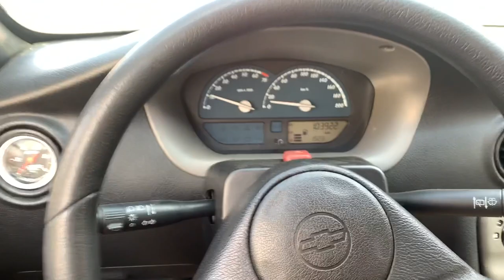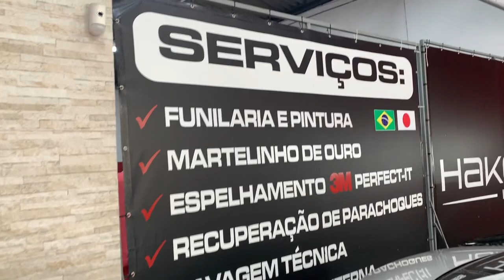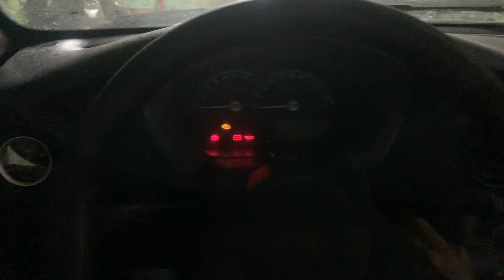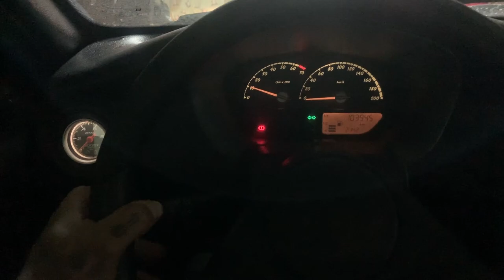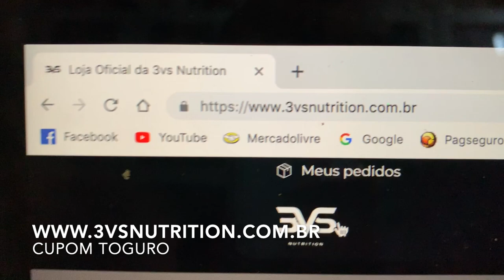NOVOS ACESSÓRIOS DA MINHA HORNET